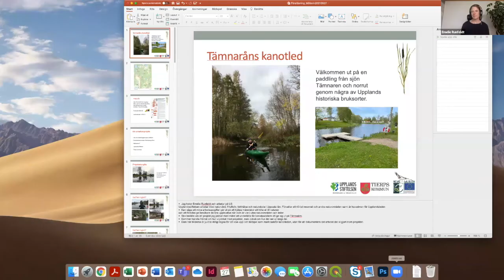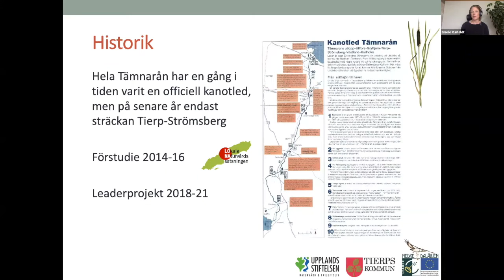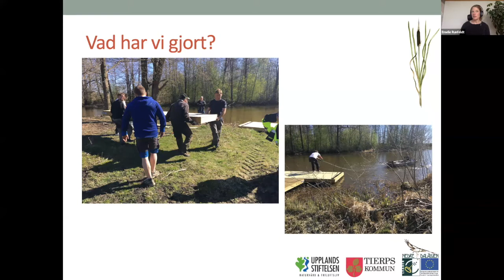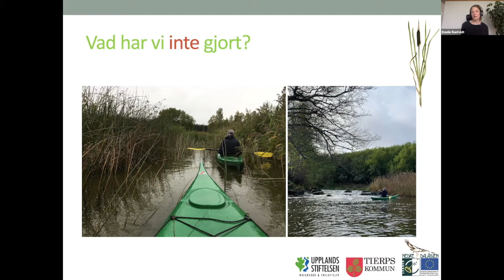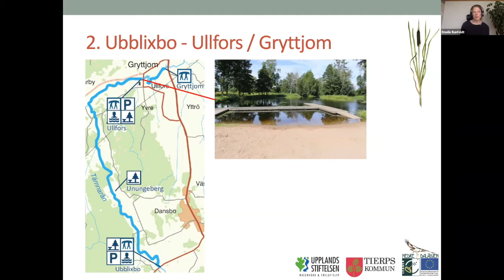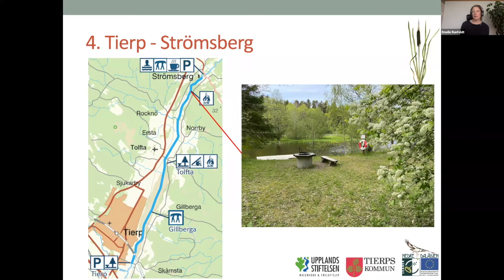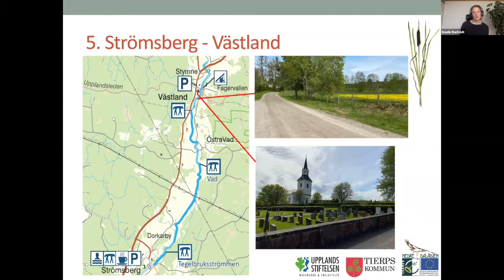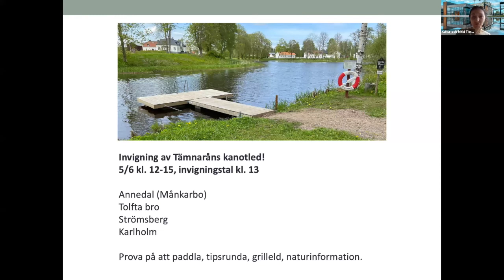Tämnaråns kanotled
Följ med på en digital tur längs Tämnaråns kanotled!
Den fem mil långa Tämarån, rinner från sjön Tämnaren och ut i havet vid Karlholm Under flera år har flera ideella föreningar, Tierps kommun och Upplandsstiftelsen arbetat med åtgärder för att göra ån tillgänglig för kanotister. Arbetet har gjorts inom ett Leaderprojekt. Under föreläsningen får du höra om projektetet och få också veta mer om hur det är att paddla de olika etapperna och se bilder från olika platser längs ån.

Om föreläsare
Emelie Runfeldt är naturvägledare på Upplandsstiftelsen och har arbetat i projektet med Tämnaråns kanotled. Upplandsstiftelsen arbetar med naturvård, friluftsliv, folkhälsa och naturskola i Uppsala län och förvaltar bl a ett 40-tal naturområden och den 50 mil långa Upplandsleden.